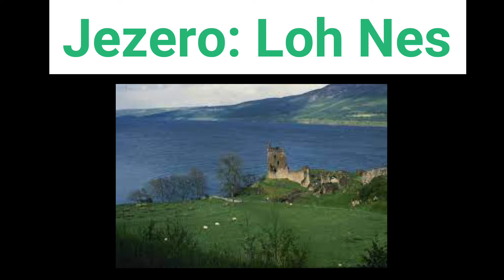Cudoviste iz Loh Nesa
Ako vam se svideo ovaj video ostavite lik i sub :D